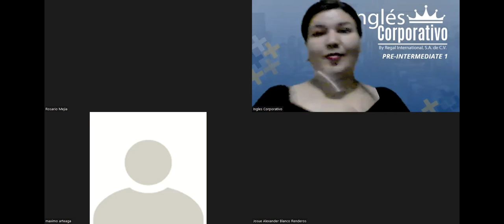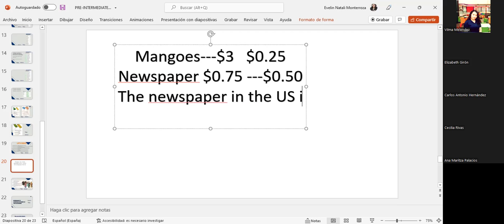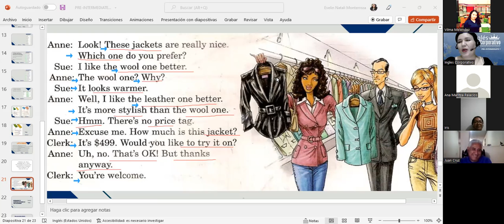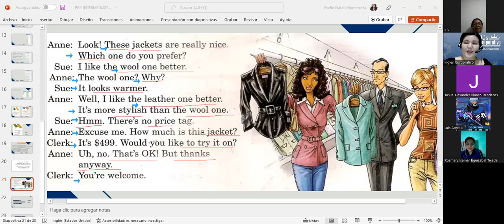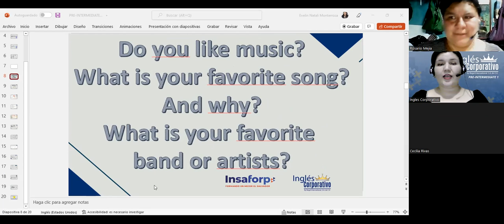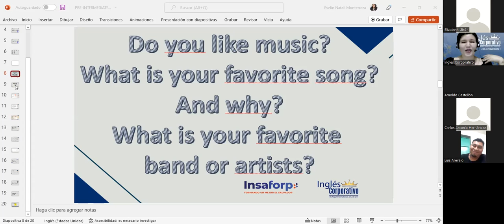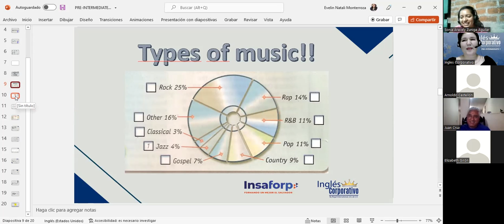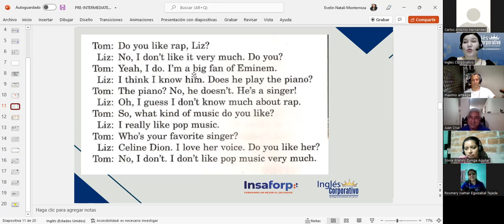Inglés Corporativo- Likes and dislikes-Class 11